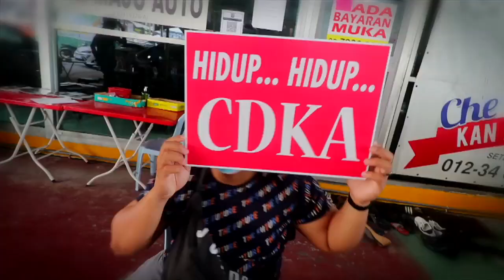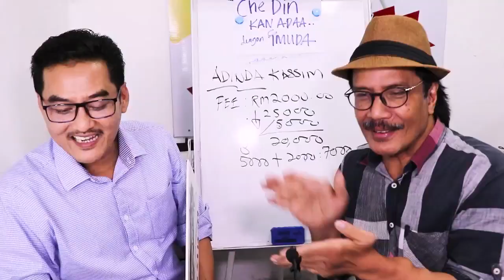Pembelian Tunai : Customer puashati, harga berpatutan, kereta bagus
Anak sulung, anak teristiwa, kehadirannya ditunggu.. permata keluarga, sekarang sudah ke menara gading menjadi harapan dan teladan kepada adik- adik2.
Ibuayah hadiahkan kereta untuk kemudahan anak semasa belajar.
Ayah Adik Amira membeli secara Tunai Perodua Axia 1.0 Auto 2015 terpakai dengan CDKA..Mudah ke beli kereta secara tunai dengan CDKA? Jom.. tengok, jom jengok

✅IC BOTHSIDE
✅LESEN BOTHSIDE

Sebarang kemusykilan,
sila hubungi